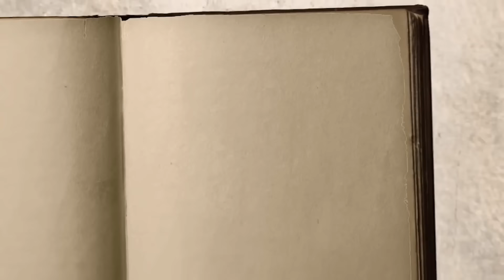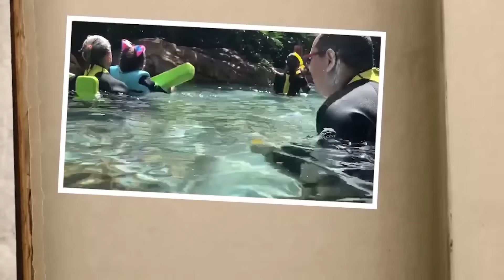VALENTINA PONTES NADANDO COM OS GOLFINHOS🐬